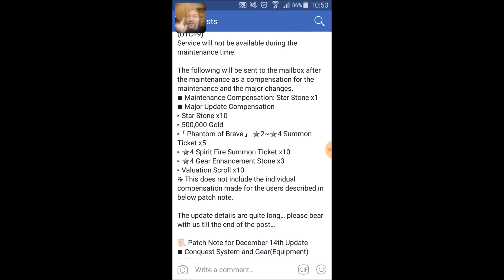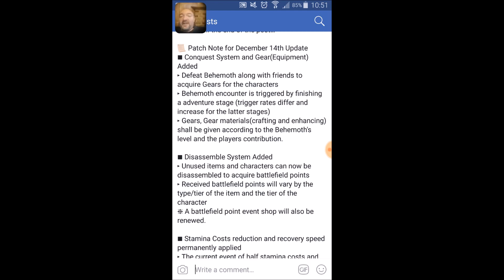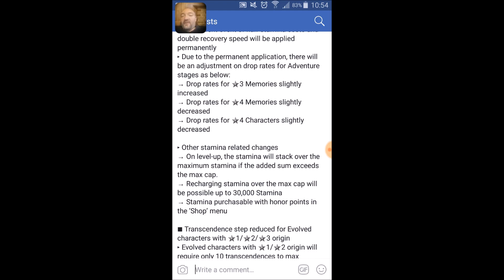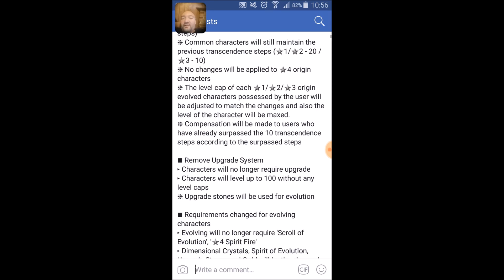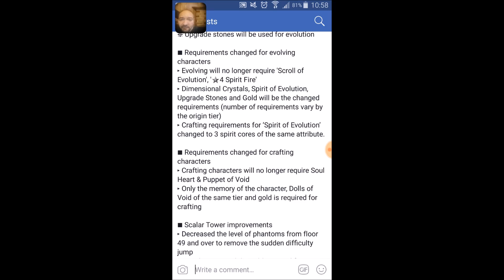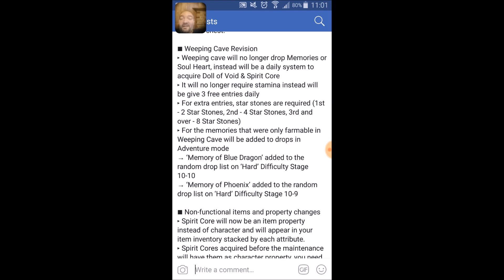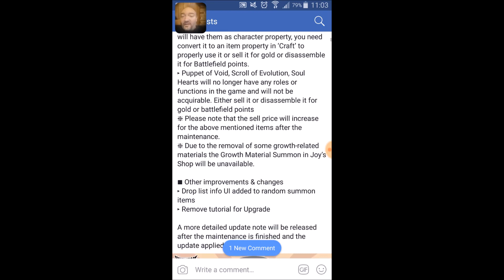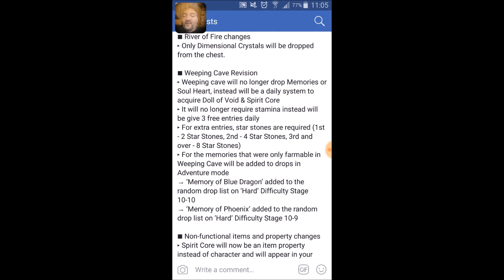phantom chaser update patch 12 14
Phantom chaser video discussing the upcoming patch.